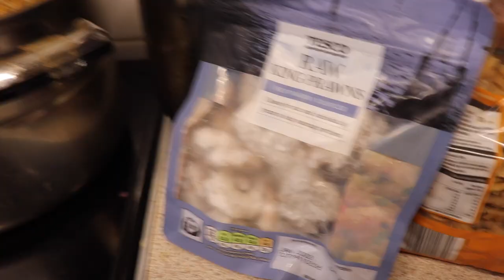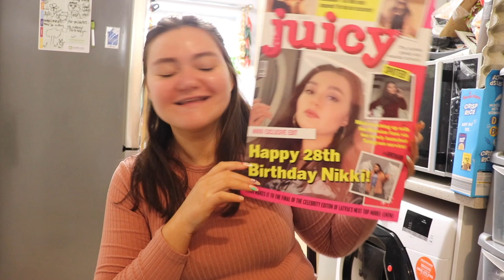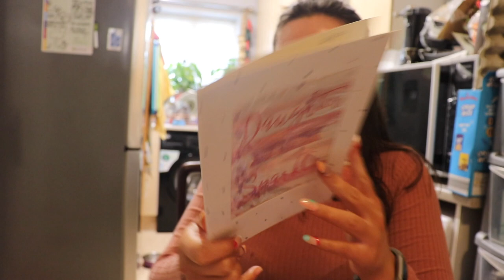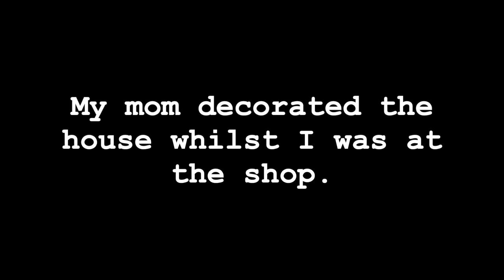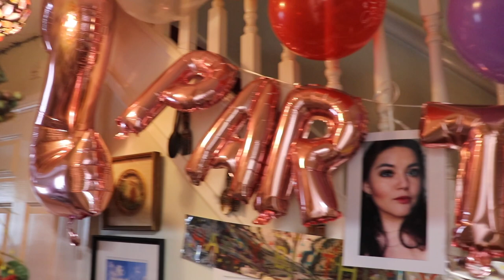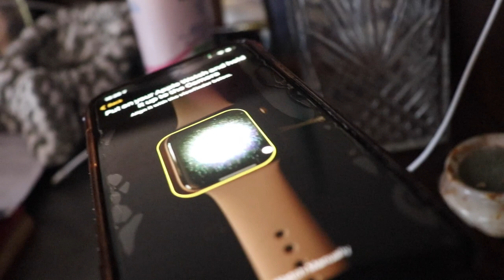28th Birthday in Bristol and Apple Watch unboxing!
Yet another delayed video, but  an exciting birthday vlog to share with you in which I open my birthday present ( apple watch) to myself! So tune in to this episode to see what I get up to in Bristol.

Music as always by:

🎵 Track Info:

Title: Moonlight by Vishmak & Athif